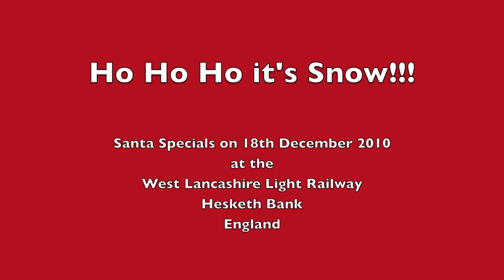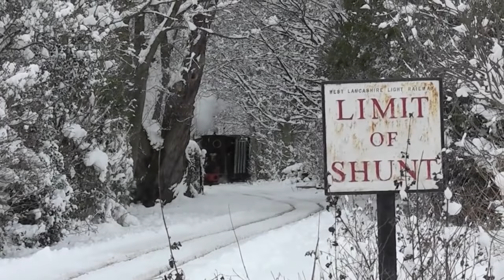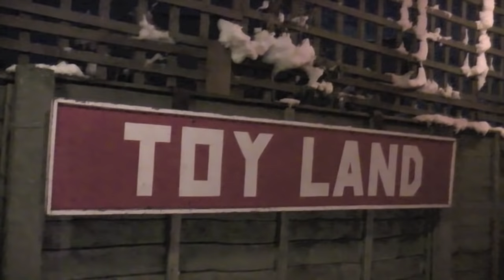Ho Ho -it's Snow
Santa Specials on the 18th December 2010 and a very rare covering of snow to add to the atmosphere.